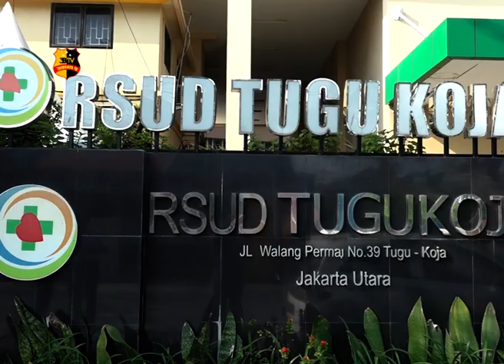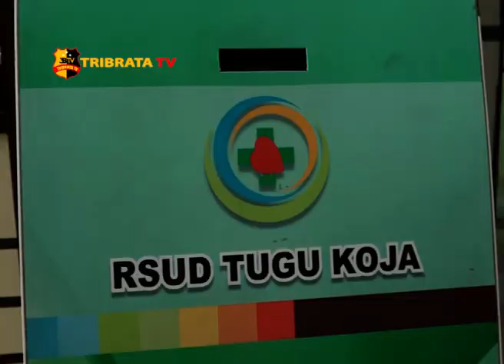OASE SALURKAN BANTUAN KE DUA RSUD WILAYAH JAKARTA UTARA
Polres metro Jakarta Utara salurkan bantuan kemanusiaan yang digalang oleh Organisasi Aksi Solidaritas Era Indonesia maju atau OASE, kepada dua rumah sakit umum daerah, tugu koja dan Tanjung Priok.

Bantuan yang diberikan berupa makan siang untuk para tim medis yang tetap bekerja selama masa pandemi covid-19.

Terdapat 200 boks makanan yang disalurkan. Diharapkan bantuan makanan ini dapat meringankan beban tim medis yang bekerja melawan covid-19 tanpa kenal lelah.